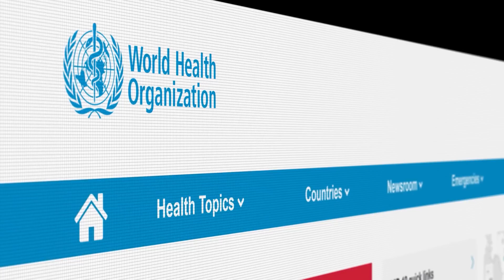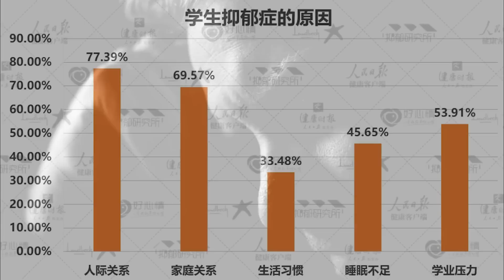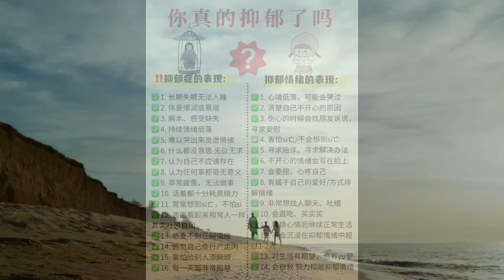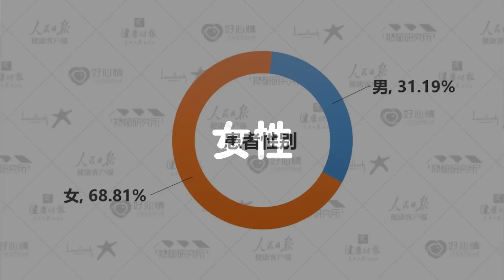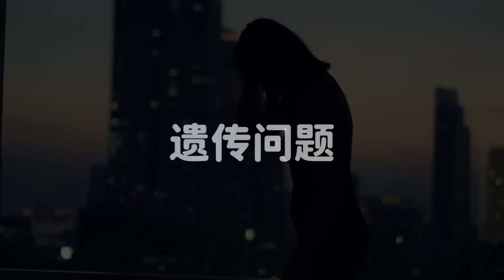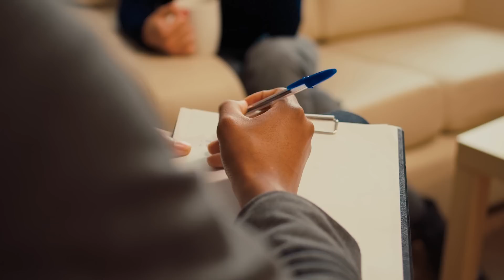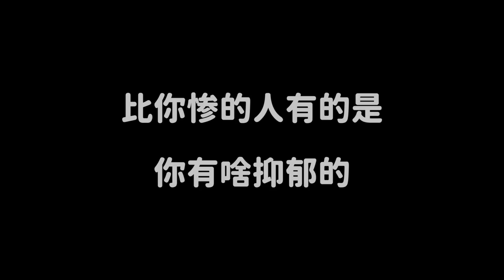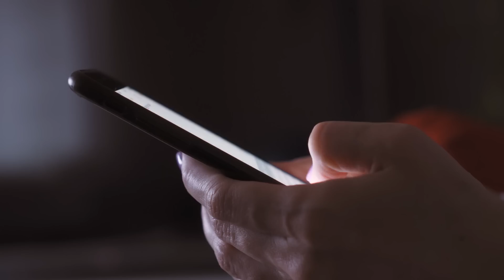抑郁症：很多悲剧本来可以避免，亲爱的朋友，请让我们来帮助你（我们一起聊科学：20230715 第7期）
招募志愿者加入字幕团队；提供入门培训，欢迎没有字幕经验的朋友参加